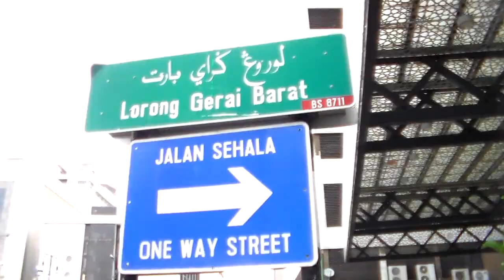A day in the country Brunei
Me and Jenny go out for a day in the country of Brunei, a beautiful restaurant and a walk around